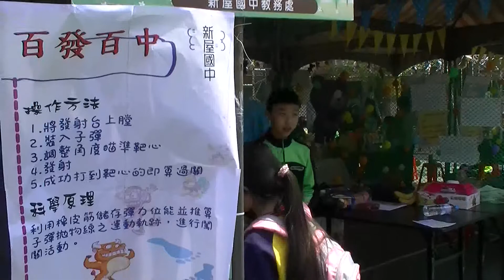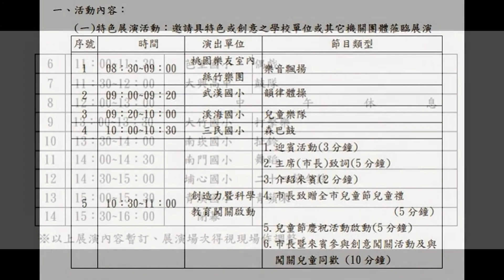神火之賊新屋國中教務處,百發百中,桃園市104年慶祝兒童節-「創造力暨科學教育嘉年華」Creation & Science Education Festival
中華民國104年3月28日星期六上午8時30分桃園區青溪國小操場,桃園市長鄭文燦,教育局長高安邦,青溪國民小學校長萬榮輝,
【闖關一覽表】數位雲端熱線,展示互動式教學系統與觸控螢幕文山國小,創意人氣王青溪國小輔導室,人文科技熱線,拳擊有氧成功國小,電磁流電車田心國小,舞動鈴魂街頭藝人0&1,小偵探你來當小兵出版社,手機遙控車成功工商,我是大力士萬能科技大學資訊管理系及其人研究社,機器人闖天關青溪國中,與書拔河青溪國小,磁力釣魚樂,古往今來青溪國小本土語社群,創意妙會熱線,猜猜我是誰龍潭國小,啄木鳥華勛國小,種子的螺旋式降落過嶺國中,新藝不凡新埔國小,SOMA猜想大湖國小,揭發幣案祥安國小,發揮你的想像力-積木工程師快樂國小,偶愛頑皮公主文山國小,取出瓶中物新屋國中輔導室,逆流而上平興國小,空氣大力士,神秘吸引力,攻城掠地,蘋果大力士,有趣的跳跳豆,念力彎湯匙青溪國小發明團隊,刺不破的汽球,氣球好好玩南一書局,把水倒光光青溪國小教務處,歡喜羊年來畫羊大勇國小,山海探密熱線,小桃子翻轉世界植物大富翁三民國小,飛羽精靈的藝想世界內海國小,埤塘探險隊霄裡國小,我是航海王,螞蟻迷蹤螞蟻的家,翱翔寰宇熱線,天際任翱翔草裸國中,穿梭太空大有國小,遨遊大氣探索太空中央大學太空所,生活達人熱線,瓶小聲驚奇仁善國小,陽光風力耗能源開南大學,紙花朵朵開,姜太公釣魚,筷子圓舞曲,氣功高手,水保翻翻樂,行政院農業委員會水土保持局台北分局,避難總動員,全民大救援,水保迷宮挑戰趣,水土保衛戰,Top945康軒出版社,未來想像熱線,智慧鐵人機關無限,新明國中,小小世界大探索青溪國小科學社,魔法學園熱線,變臉龍山國小,空中鋼琴任我秀東安國小,偶們對對碰大坑國小,音樂魔王萬能科技大學資工系,魔幻異次元溪海國小,藝童竹夢去芭里國小,神奇的硬幣青溪國小自然社群,金頭腦熱線,英雄氣長同德國中,毛毛蟲跑得快北門國小,看誰是賭神大崗國中,沉浮之間經國國中,杯中玉仁和國中,救難小英雄中原國小,神氣活現觀音高中,彈簧電車華勛國小,麻吉機器人大業國小,電流急急棒,神火之賊新屋國中教務處,雙龍搶珠青溪國小音樂社群,眼明手快青溪國小英文社群,水上賓果,瞄準發射,爆米花青溪國小家長會,爆米香青溪國小教務處,借風使力翰林出版社